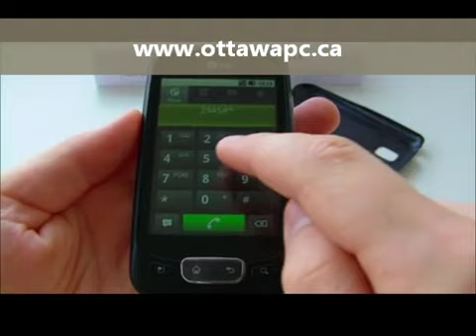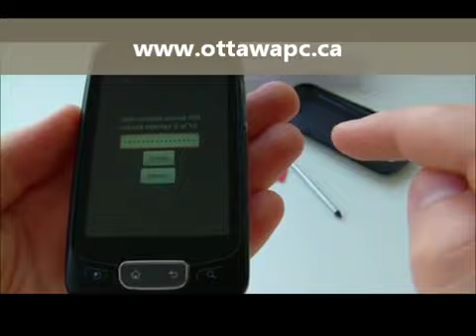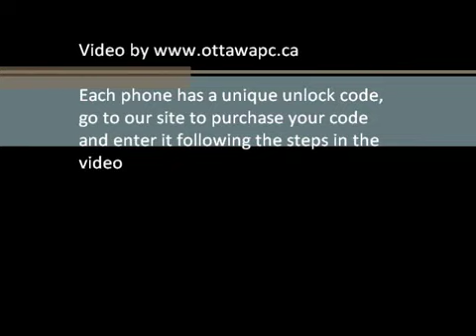Liberar LG P500 p500h p509 Optimus One, desbloquear movistar vodafone orange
To unlock LG-P500h do the following:
1. Insert sim card that came with the phone
2. Type 2945#*500#
For P509 Type 2945#*509# instead of Type 2945#*500#
3. The phone will ask you to input the unlock code, enter the Code.